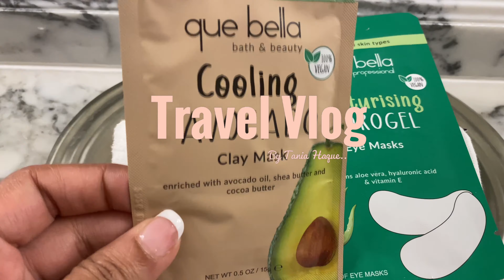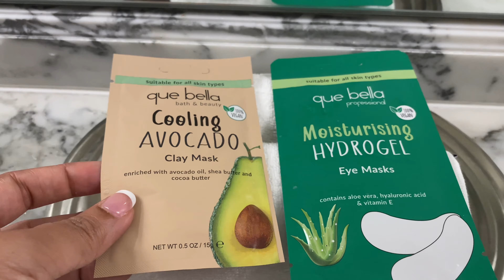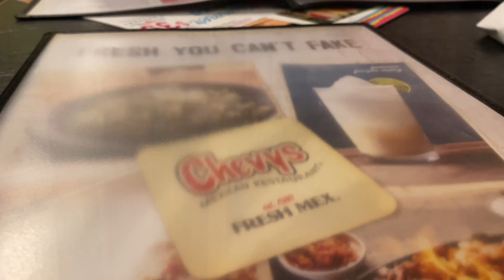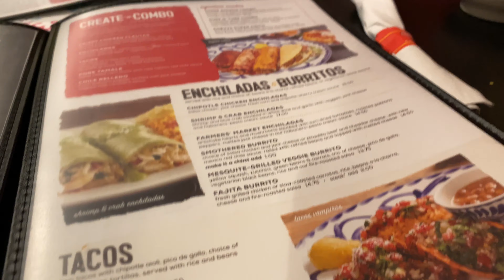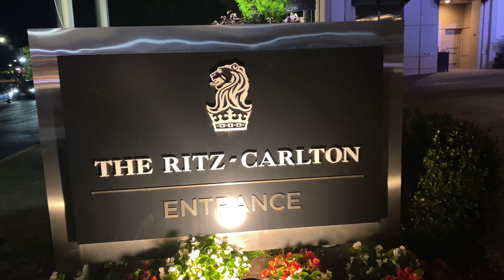মাঝে মাঝে সংসারের ব্যস্ততা ভুলে গিয়ে নিজের মত সময় কাটাতে ভাল লাগে। নিজের জন্য একটি দিন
Hi, it’s Tania. Making videos is my passion. Through these videos, I would like to share things that excite me - lifestyle, cooking, traveling, shopping and other fun things about life.
আজকের ব্লগে আমি শেয়ার করব, আমি ওয়াশিংটন ডিসি তে ঘুরতে গিয়ে ছিলাম সেই অভিজ্ঞতা। আশা করি সবার ভাল লাগবে।